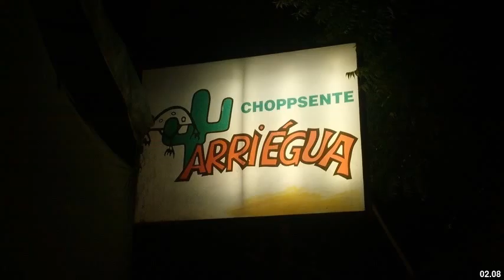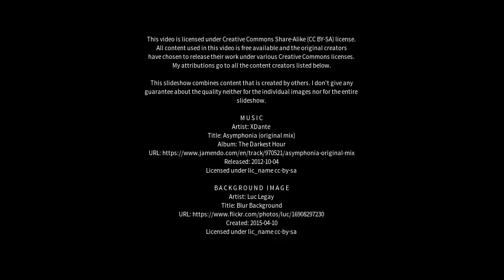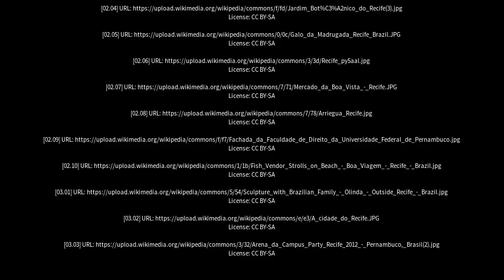Best places to visit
Best places to visit - Recife (Brazil) Best places to visit - Slideshows from all over the world - City trips, nature pictures, etc.